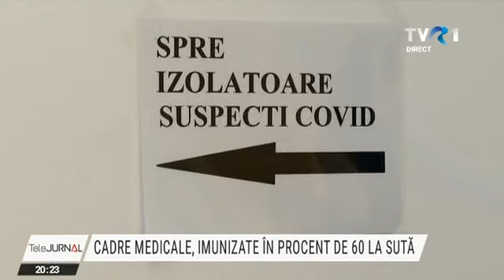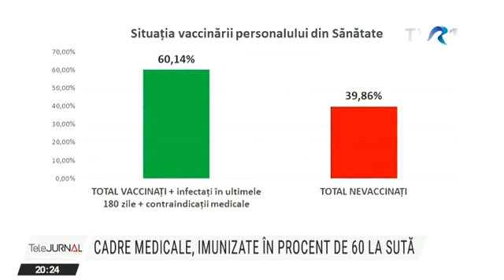SANITAS: 60 la sută dintre angajații din Sănătate sunt imunizați anti Covid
Situație îngrijorătoare în spitalele din România. Aproape jumătate dintre infirmieri, brancardieri și îngrijitori nu s-au vaccinat împotriva COVID-19. În apărarea lor, sindicaliștii susțin că s-au imunizat prin boală în urmă cu mai multe luni şi încă nu sunt studii care să arate cât ține imunizarea naturală. Doar medicii și asistenții medicali s-au vaccinat într-un număr mai mare.